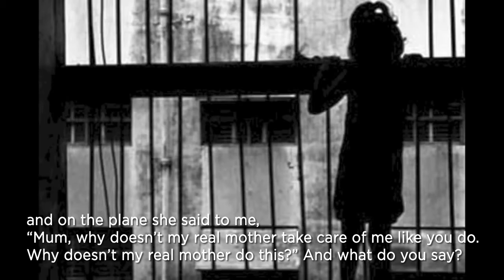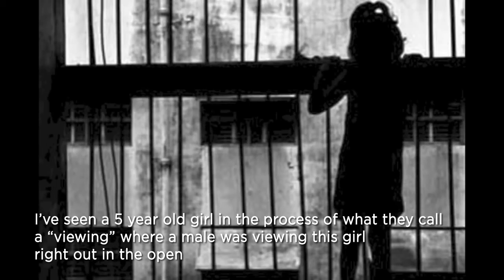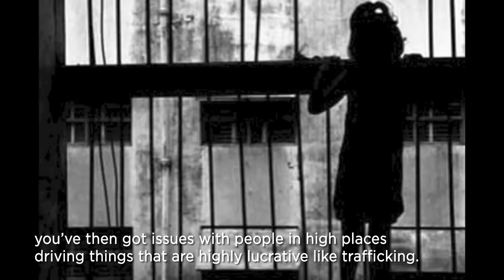Child Trafficking in Cambodia - 2017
Wow remembers when her mother sold her.  At just 7-years-old a stranger came to the village and bought her for a few dollars. She was then beaten, starved, and forced into a begging ring.

Journalist and Walk Free Freedom Leader Hayley Francis produced this compelling piece.

TO HELP STOP THE SEXUAL ABUSE OF CHILDREN IN TOURISM - SIGN